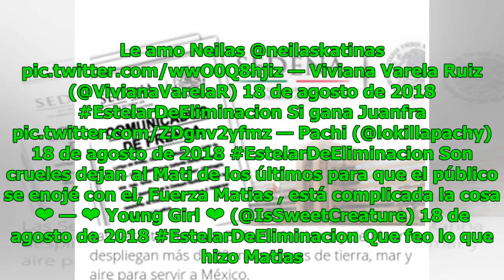Dos concursantes menos: "Rojo" vivió su primera jornada de eliminación en horario estelar